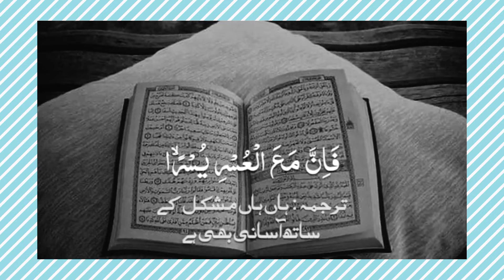Surah Alnasher with urdu Translation